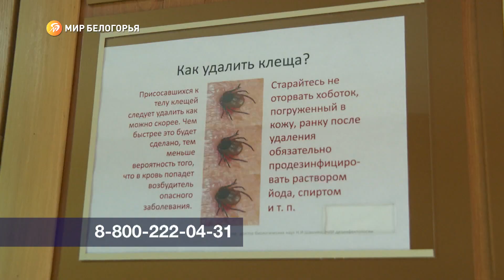В Белгородской области открылась горячая линия по профилактике клещевого энцефалита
В 2023 году в регионе зарегистрировали пять случаев заболеваний клещевым боррелиозом. Это инфекция, которая может привести к тяжёлым для здоровья последствиям. Но, как отмечают специалисты, процент заражения невысок